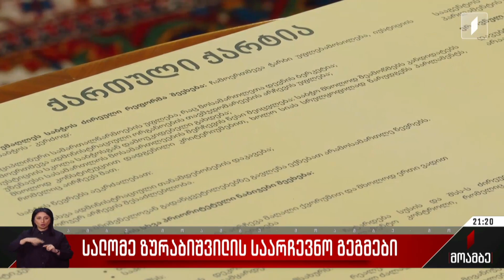სალომე ზურაბიშვილის საარჩევნო გეგმები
წინასაარჩევნო პროცესებში სულ უფრო აქტიურად ერთვება მმართველ პარტიასთან მწვავედ დაპირისპირებული პრეზიდენტი.

სალომე ზურაბიშვილი კენჭისყრის დღეს გაყალბების მზარდ საფრთხეებზე მიუთითებს და მოქალაქეებს ხმების დასაცავად მობილიზაციისკენ მოუწოდებს. საკმაოდ რეზონანსული აღმოჩნდა მისი წინასაარჩევნო ინიციატივა, რომელიც 26 ოქტომბერს პრეზიდენტის სასახლეში საკოორდინაციო პლატფორმის მოწყობას გულისხმობს. რა ფუნქცია ექნება პლატფორმას თუ შტაბს - სახელმწიფოს მეთაურის გეგმამ კითხვები ოპოზიციურ ფლანგზეც გააჩინა. თავად პრეზიდენტი ამ ფუნქციას არჩევნების დღის მონიტორინგში ხედავს. სალომე ზურაბიშვილის ინიციატივა პროცესების რადიკალიზაციის და არჩევნების წინასწარ დისკრედიტაციის მცდელობაა მმართველი გუნდისთვის, რომელიც კონსტიტუციის დარღვევის მოტივით პრეზიდენტის იმპიჩმენტის პროცედურას კიდევ ერთხელ მიმართავს.

ნოდარ ჩაჩუა არკვევდა, რა დატვირთვა ექნება 26 ოქტომბერს საპრეზიდენტო რეზიდენციას.